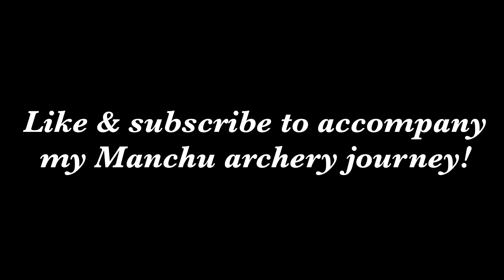Best of Holly🐶 | Doggo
Not only was Holly most helpful in finding stray arrows in the forest, she also kept us from being bored from time to time by continuously insisting that we play fetch with her.